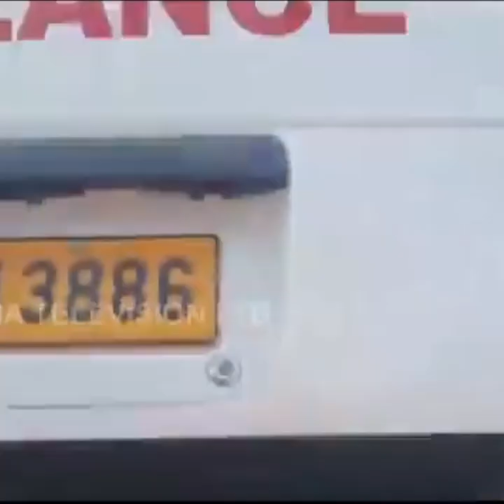Ambulance driver in Odisha offers drink to patient on way to hospital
Ambulance Driver Halts To Drink Liquor With Patient Mid-Way to Hospital in Odisha, Video of Duo Sharing Peg